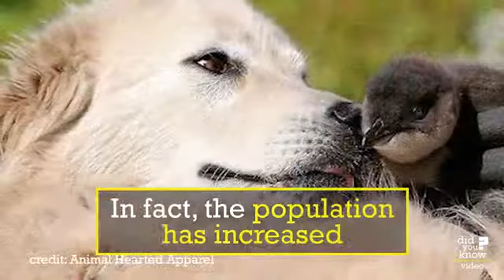These Two Are The Real Heroes!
Credit: Rumble